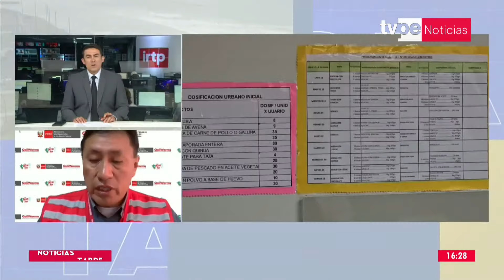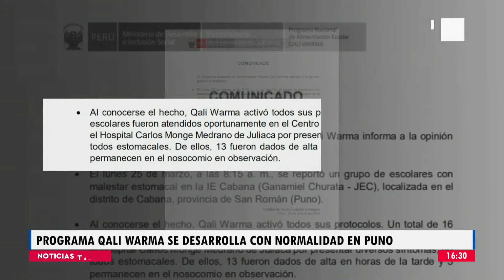Qali Warma inicia investigación por intoxicación de escolares en Puno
]Intoxicación de estudiantes en Puno pudo ser provocada por una contaminación cruzada, señala jefe de la Unidad Territorial Qali Warma de Puno.

🔴 Continúa informándote con ‘Noticias Tarde’, bajo la conducción de Rony Mellán.

- Movistar TV: C31 SD / 731 HD
- Claro TV: C14 SD / 514 HD
- Best Cable: C92
- Star Globalcom: C12

📺 En TVPerú Noticias, el canal de todos los peruanos, te damos información actualizada sobre Perú, Latinoamérica y el mundo, incluyendo noticias nacionales, deportivas, culturales, económicas, tecnológicas y cobertura de actividades oficiales de la presidenta Dina Boluarte y del premier Alberto Otárola y otros ministerios. Transmitimos programas en vivo a través de streaming y somos el canal informativo del Instituto Nacional de Radio y Televisión del Perú (IRTP).